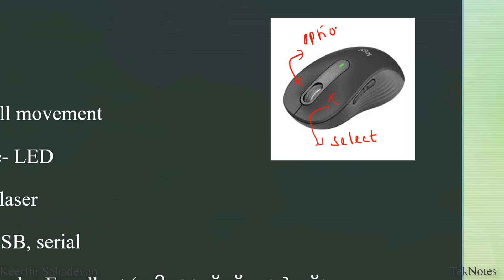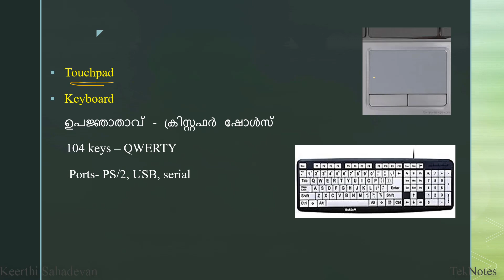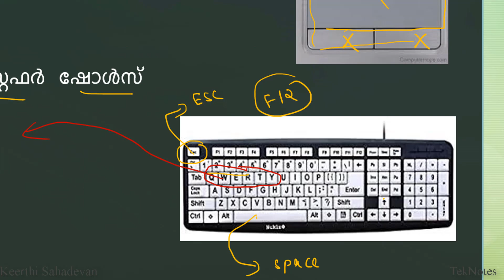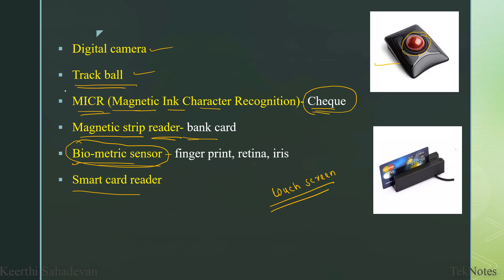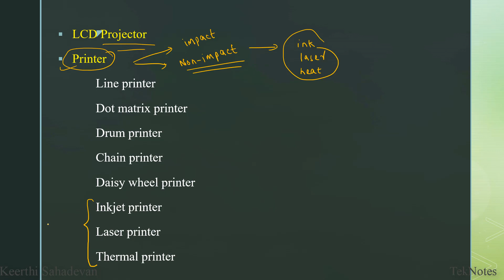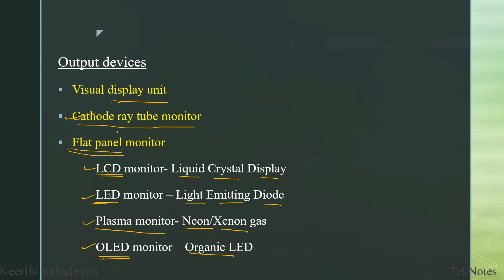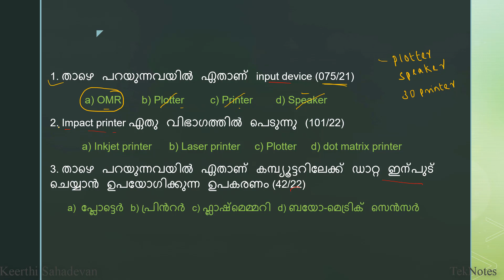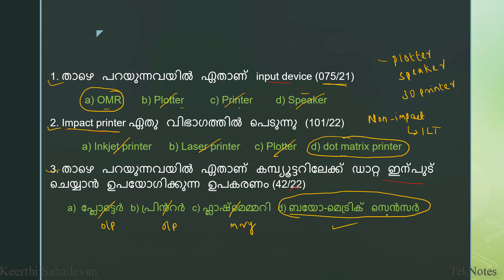Input| Output devices| PSC| Degree level| Computer| PART-3| Previous PSC questions